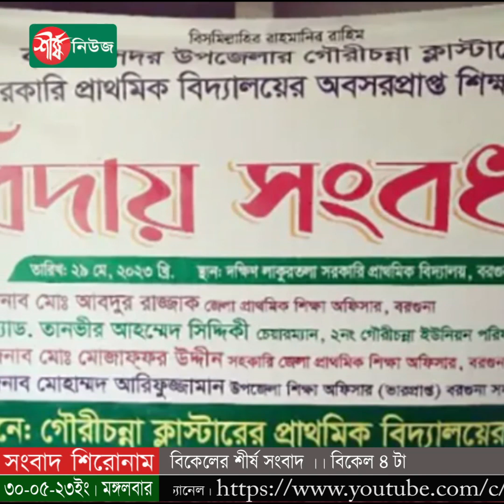বিকেলের শীর্ষ সংবাদ | বিকেল ০৪ টা | Sheersha News Bulletin 04 PM | ৩০ মে ২০২৩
ধন্যবাদ..